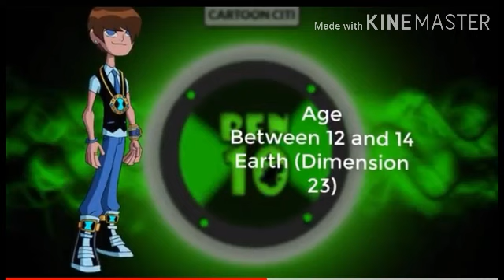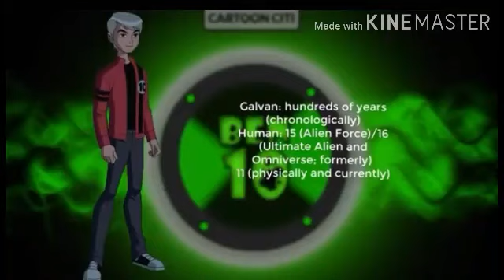Ben10 all ben10 song photo hindi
Ben 10 is an American animated TV series and media franchise created by Man of Action Studios and produced by Cartoon Network Studios. The franchise revolves around a boy named Ben Tennyson who acquires a watch-like alien device (the Omnitrix) which allows the wearer to transform into ten different alien creatures.[1] The Ben 10 franchise has received wide critical acclaim, winning three Emmy Awards. Worldwide it has grossed over $4.5 billion in retail sales.[2][3] The franchise has four movies, all of which aired on Cartoon Network between August 2007 and March 2012. With a 12-year old franchise, it is the longest Cartoon Network original series to date.
Series[edit]
Original series[edit]
Main article: Ben 10 (2005 TV series)
While on summer vacation, Ben Tennyson stays with his Grandfather, Max Tennyson, and cousin, Gwendolyn Tennyson. During his stay at a camp, Ben discovers the Omnitrix, an alien device which allows him to change his DNA to that of various aliens and take on their form. Ben uses this device to avert disasters, save people from terror, and fight off hostile villains including Vilgax, an alien warlord bent on using the Omnitrix to outfit an alien army. He also protects the Omnitrix from evil so they cannot make use of its powers. Ben also keeps this entire situation a secret from his parents, so only Grandpa Max and Gwen know his secret. Ben also saves people from alien invasions as well as street crimes. People know him as a great superhero, but Ben is restricted and unable to reveal his secret.

Alien Force[edit]
Main article: Ben 10: Alien Force
The series begins five years after the summer vacation when Ben discovered the Omnitrix. It has been removed by Ben of unknown reasons. A teenage Ben regains the Omnitrix while searching for his grandfather, who was abducted by a xenophobic alien species called the Highbreeds, along with the DNA Aliens at their command, are determined to cleanse the Earth of human beings. Ben's age causes the Omnitrix to reboot itself, granting him access to a new set of alien forms along with a few of his previous forms. Ben is joined in his search by his cousin Gwen and former enemy, Kevin Levin, as they fight the Highbreed's universal extermination plan.

Ultimate Alien[edit]
Main article: Ben 10: Ultimate Alien
After Ben's last battle with Vilgax which resulted in the destruction of the Omnitrix, Ben replaces it with the new Ultimatrix that allows him to evolve his alien forms into their ultimate forms. With the recent disclosure of his identity, Ben has become a worldwide celebrity. Meanwhile, Ben, Gwen, and Kevin must stop an Osmosian villain named Aggregor, who hunts new aliens from the Andromeda galaxy, and intends to use their powers to achieve the "ultimate prize". Later, Ben, Gwen, and Kevin have to prevent the release of an extra dimensional entity called Diagon and prevent him from taking over the universe.The last episode of this series also featured Ultimate Way Big.

Omniverse[edit]
Main article: Ben 10: Omniverse
After Ultimate Alien, Ben acquires a new powerful, perfect Omnitrix that allows him to gain access to a new set of alien forms along with all the forms he has assumed prior. After Gwen goes away to college with Kevin accompanying her, Ben pairs up with a by-the-book rookie plumber, Rook Blonko. Rook is an intelligent and talented expert fighter plumber from the planet Revonnah. He is targeted by an intergalactic huntsman named Khyber, who made a copy of the Omnitrix (which he called the Nemetrix) with the help of mad scientist Dr. Psycobos. Both of them are working with an enemy from Ben's past, a mutated Galvanic Mechamorph named Malware. Ben later contends with the Incurseans, Albedo, Zs'Skayr, Dr. Psycobos, Charmcaster, the Plumber's Black-Ops Unit (called the "Rooters"), his alternate dimension self (the warlord, Mad Ben), and a Time War with Maltruant.

Reboot[edit]
Main article: Ben 10 (2016 TV series)
The official Twitter feed of Cartoon Network PR[4] confirmed a Ben 10 reboot that would follow the adventures of Ben, Gwen, and Max Tennyson. It will include additional new alien forms from the Omnitrix. It premieres on Cartoon Network International in 2016 and in North America in 2017. In mid-June 2016, Cartoon Network released the first poster in which 10 of the most popular aliens were featured and also stated plans for the reboot. The reboot released this fall (October 2016) in Europe, Asia-Pacific, Middle East & Africa and will continue in North and Latin America in 2017.[2][5] The world premiere of the Ben 10 reboot aired on Cartoon Network Australia on October 1, 2016.[6]
Ben 10: Ultimate Alien is the third iteration of the franchise and the sequel of Ben 10: Alien Force. The art and story styles in this series are similar to Alien Force. The series follows 16-year old Ben and Gwen along with 17-year old Kevin. This series is followed-up by another sequel series called Be